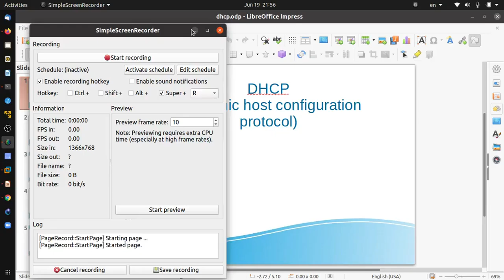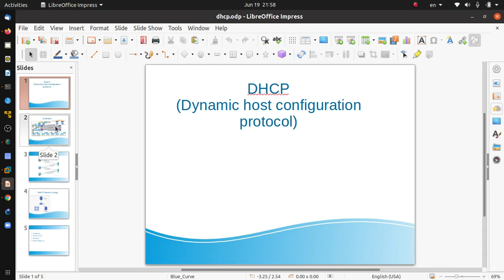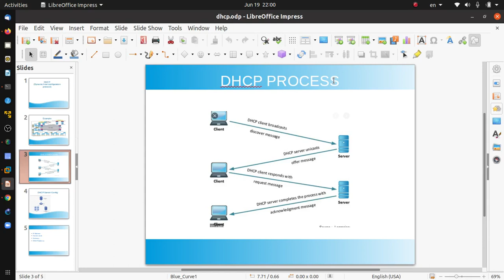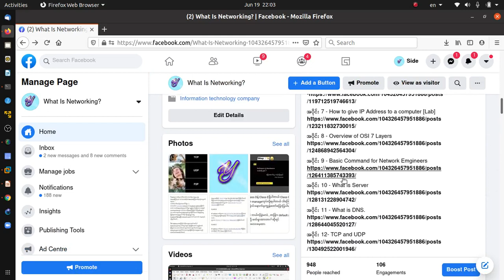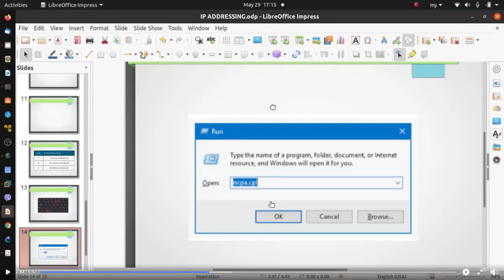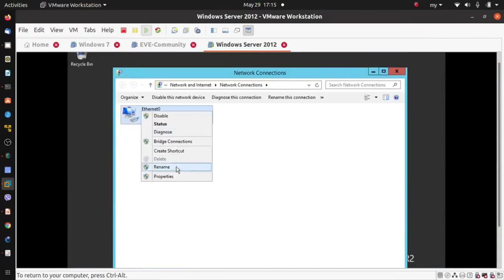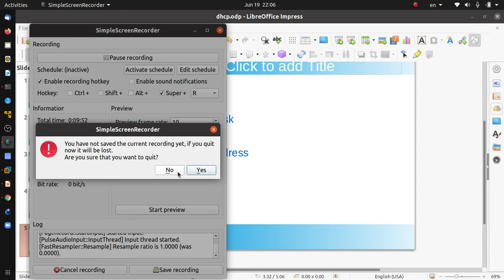Basic Network - 15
About DHCP